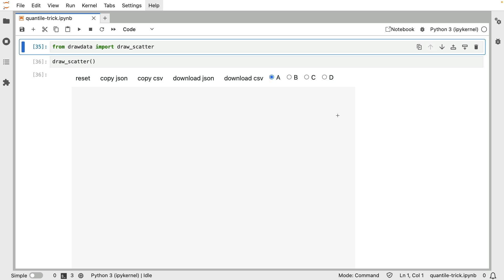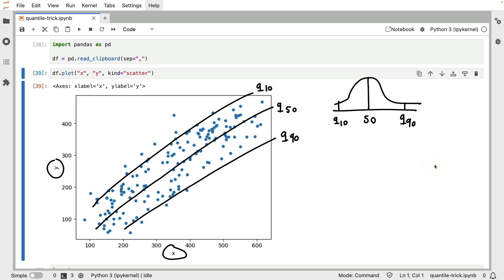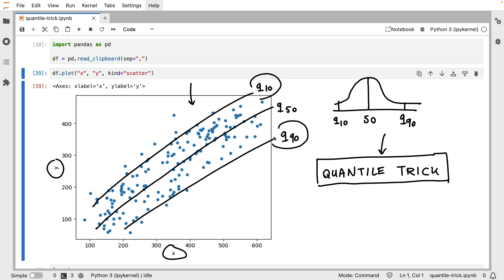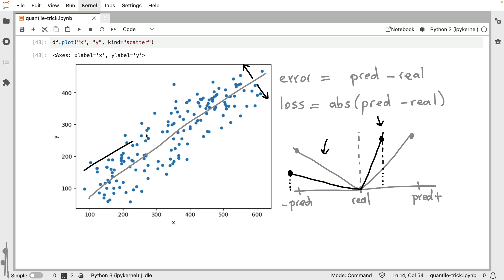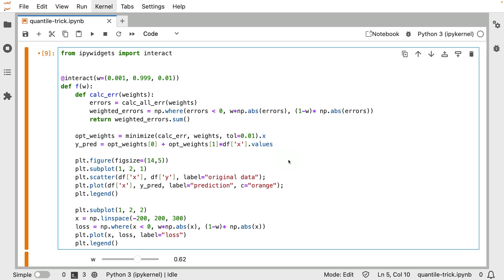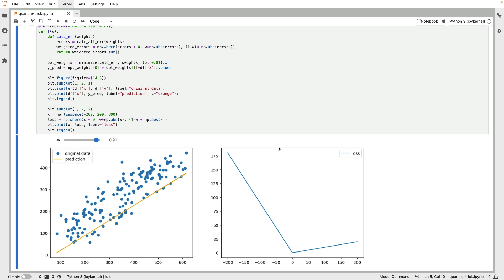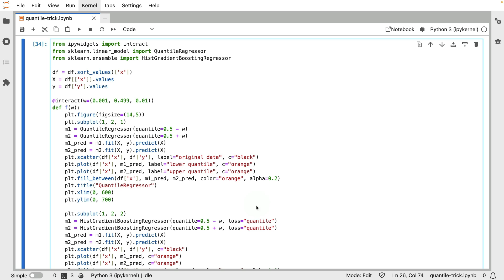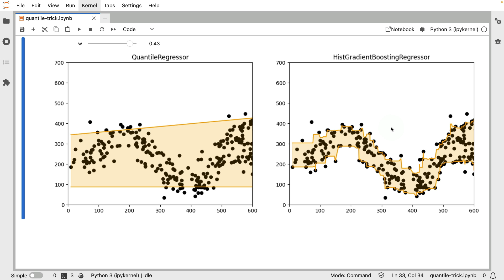The Quantile Trick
When you're doing a regression you're sometimes not so much interested in predicting the most "likely" value, sometimes you're more interested in predicting a spectrum of likely values. Put differently: you may be interested in predicting the quantiles of a distribution, instead of the median value. In this video we'll explain the quantile trick, which involves a pinball loss, to deal with these situations.

Video Chapters:
00:00 Drawing a dataset
00:58 Predicting Quantiles
03:04 Pinball Loss
07:06 Interactive Demo
09:45 Comparing Models

The code for all of our videos can be found on this Github repository:

This whiteboard video is part of the open efforts over at probabl.

We also host a podcast called Sample Space, which you can find on your favourite podcast player. All the links can be found here:

If you're keen to see more videos like this, you can follow us over at  @probabl_ai.